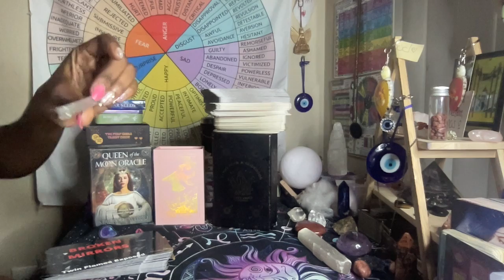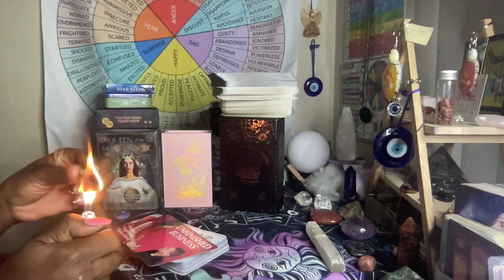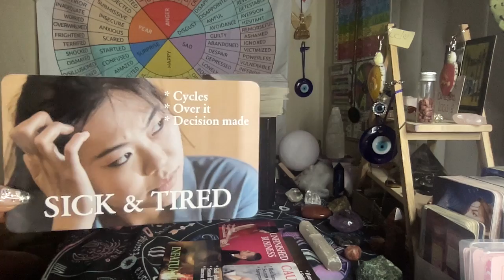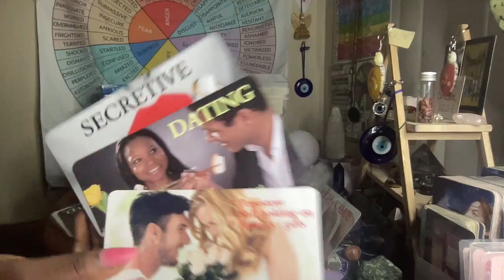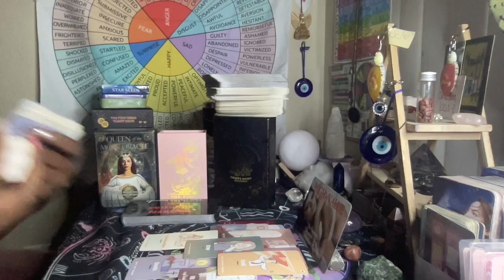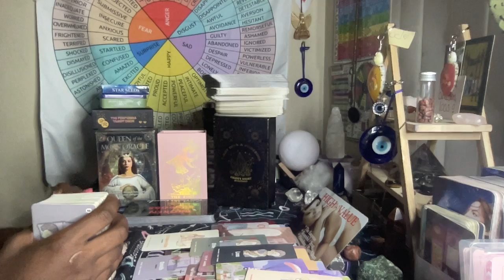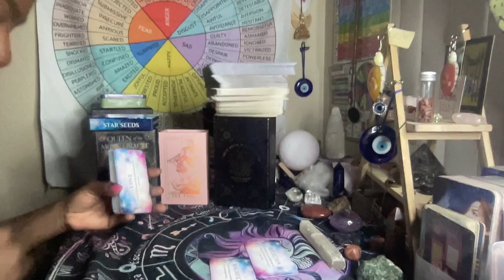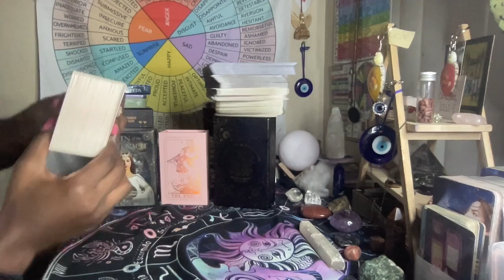KARMICS WERE PLAYING WITH A VOODOO DOLL/PRICKING THEIR FINGER 🩸WITH NEEDLES TO ATTACK U 🙄😑😒🤨